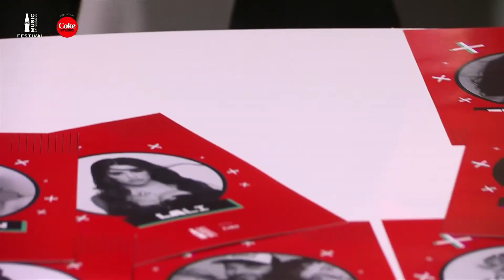🔥 ESTO TAMBIÉN PASÓ EN CCME ’23 | 🎤 Angel 22, Rivers & Nadia Vilaplana y Mae Muller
Dos días de música, más de 30 artistas en directo, experiencias increíbles… ¡y muchos momentazos únicos! Esto es CCME, un festival hecho por y para vosotros, y vas a poder revivirlo cada semana.

Además de música, nuestros influs y artistas pasaron por el set de CokeStudio España y nos contaron un montón de novedades en su entrevista.

Las entrevistas más internacionales de la pasada edición te están esperando en YouTube, ¡disfruta de la de Angel 22, Marina Rivers & Nadia Vilaplana y Mae Muller!